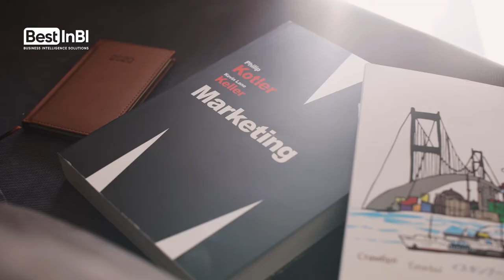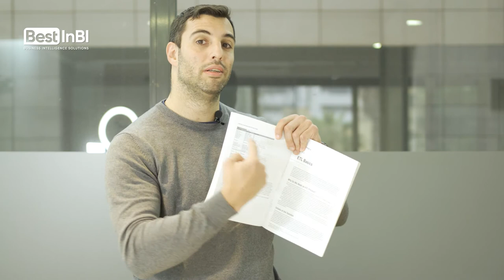Las leyes de la Gestalt - Parte 2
Desde Best In BI te traemos una nueva entrega sobre un tema diferente del Business Intelligence, pero qué te será de gran ayuda para diseñar mejores dashboards, ya sean en MicroStrategy, Power BI...